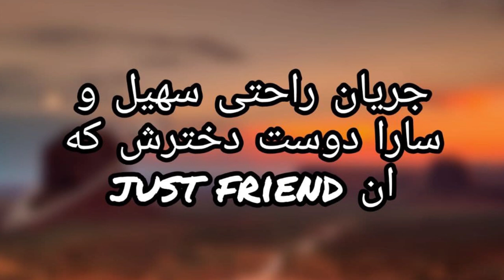جریان راحتی سهیل با سارا 😈🔥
NAME OF THE VIDEO HERE
DESCRIPTION HERE

Love,
Soheil